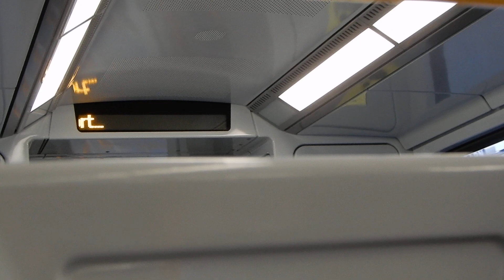Queensland Rail New Generation Rollingstock (NGR 753): Carseldine to Strathpine (Kippa-Ring train)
Recorded on August 14, 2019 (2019 Ekka Day)
Queensland Rail's New Generation Rollingstock (also known as the NGR) were built by Bombardier Transportation in Savii and were first delivered in 2016. They are the successor to the electric multiple units and InterCity Express rollingstock and currently newest type of rollingstock in revenue service. Unlike all previous rollingstock, NGRs are semi-permanently coupled six-car sets, feature one toilet per six-car movement and do not have exposed couplers.

Set number: NGR 753
Car number: 8753
Stations: Carseldine, Bald Hills, Strathpine

Camera used: Nikon Coolpix A900
Resolution: 1920x1080p
Video 8 of 10 from 2019 Ekka Day.